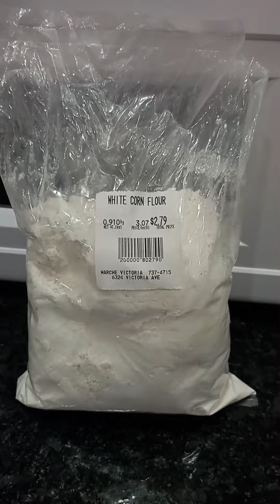Simple Fried Rice, Chicken Fry, Malai Chicken, Tuna Curry, Tuna Dopeyaja & Sweet Corn